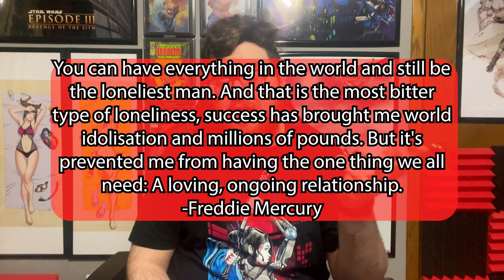Why I Feel Like Giving Up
I'm positive this video will go over well, since any time anyone talks about something personal the internet really jumps on it psychotically, but I wanted to talk a little bit about where I've been at and what's happening in my life. I've felt very tired and burned out lately, and like I can't actually get anywhere that I want to go in life. YouTube is obviously something that matters to me, and with my disability issues and other problems, it's been one of the best outlets where I can share the things I enjoy with other people. As it's become more corporate, it's been harder and harder to succeed in any meaningful way on the platform, and pretty much everyone from content creators to viewers are now seen as replicable, which is the exact opposite of why I actually started doing this.

Our Store!

My RPG Channel - JayRPG

Degenerate Plays

My Horror Channel - The King Of Creepy!

Enchanting ASMR

Magical Jill

Fiction Fringe